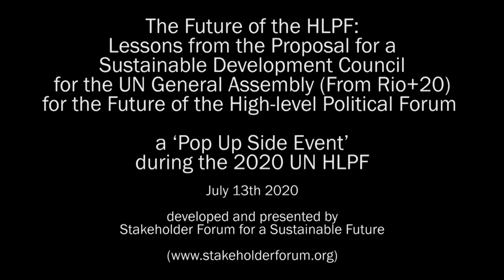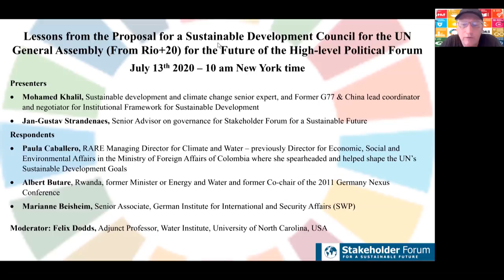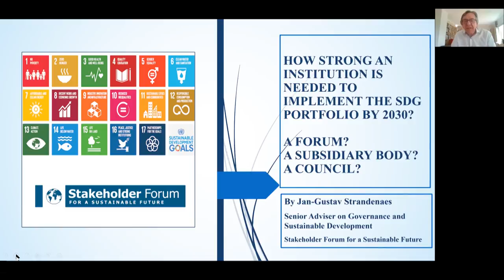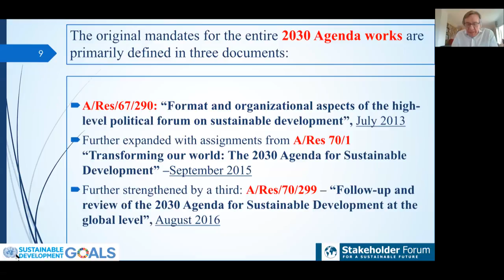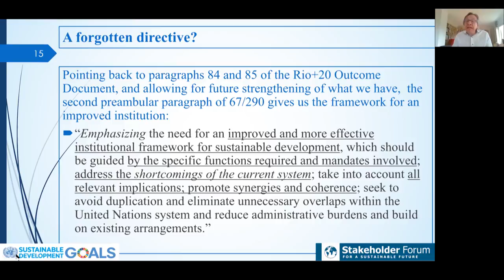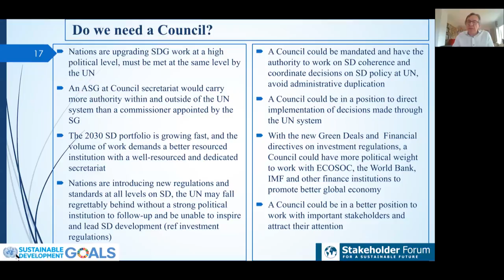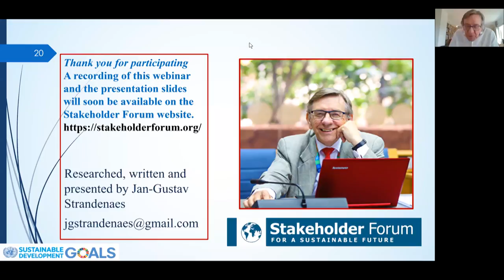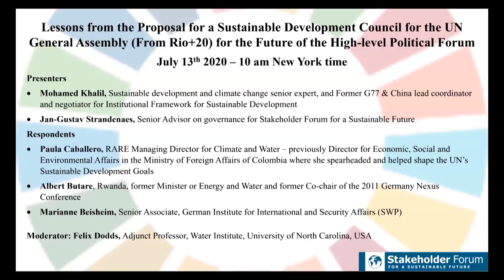Future of the HLPF: Lessons from the Proposal for a Sustainable Development Council for the UN GA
On 13 July 2020, a 'Pop Up Side Event' webinar during the 2020 High-level Political Forum on Sustainable Development, developed and delivered by Stakeholder Forum, revisited the ideas that were suggested by the Member States and stakeholders in the preparation for Rio+20 in relation to the issue of what body should be created to replace the Commission on Sustainable Development.

In particular, the webinar looked at the proposal for a Council on Sustainable Development within the UN General Assembly.  Are there any ideas that might help Member States in their present review of the work of ECOSOC and the UNGA second committee?

The HLPF has just completed in 2019 its first four-year review, and 2020 is the 75th anniversary of the creation of the United Nations. This virtual UN HLPF side event offered a chance for open discussion on the best way for addressing sustainable development in the follow up to Rio+20 and the 2030 Agenda for Sustainable Development.  It looked back at the ideas that were being suggested in 2012 to see if they offer any insights for the way forward.